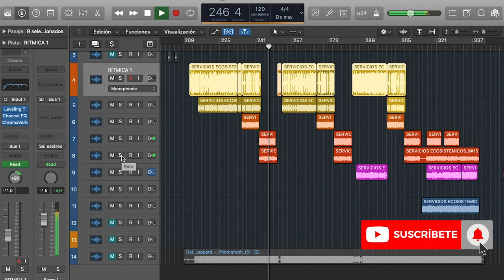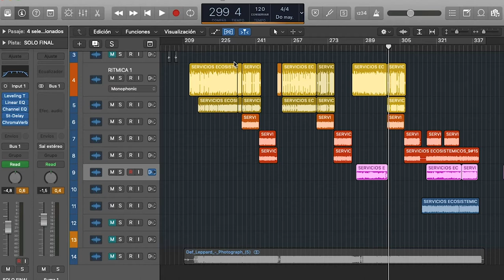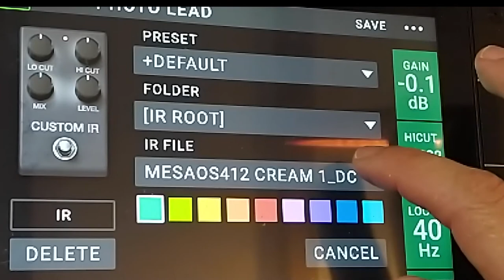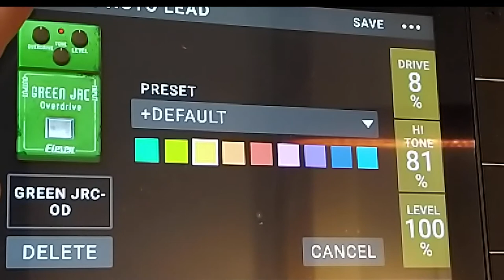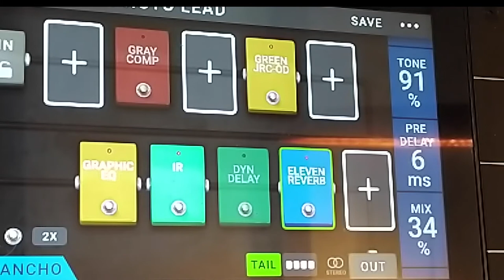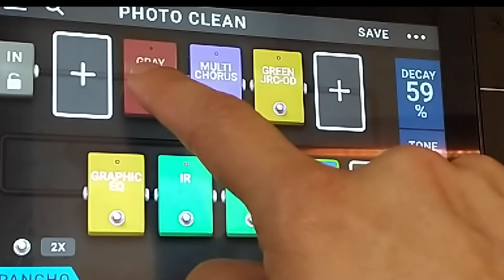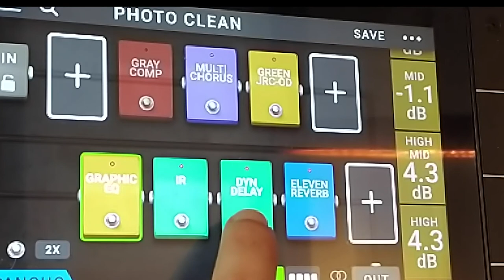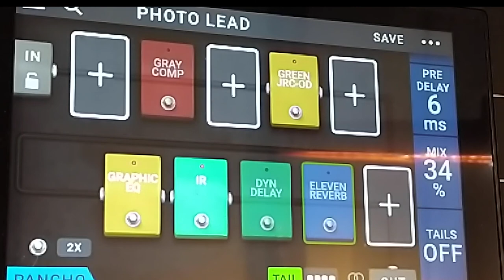TUTORIAL: Al estilo de DEF LEPPARD. Analizamos sus sonido en Logic y sus efectos con HEADRUSH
Aprende el secreto del sonido de DEF LEPPARD
Mira el COVER en instagram: @guitar.brigade